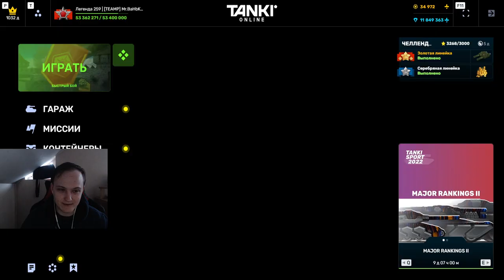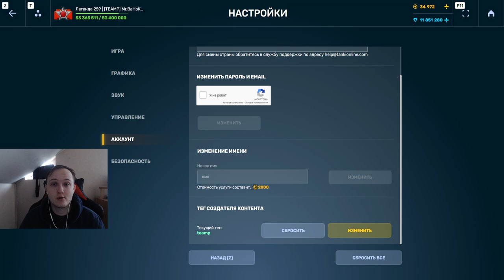ТОЧНО БЕРИ! СУПЕР БЫСТРАЯ ТОРПЕДА С НОВОЙ ЖИГОЙ ЭМИ РАЗВАЛИВАЕТ ПРОТИВНИКА В ТАНКАХ ОНЛАЙН